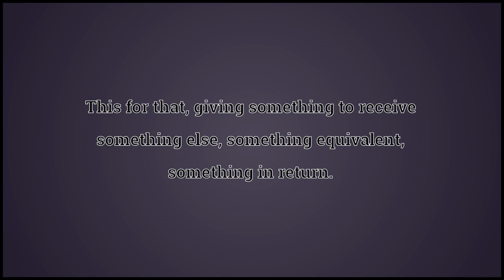What Quid pro quo Means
Video shows what quid pro quo means. Something understood as another; an equivocation.. This for that; giving something to receive something else; something equivalent; something in return.. An equal exchange.. quid pro quo synonyms: barter, swap, swop, trade.  quid pro quo pronunciation. How to pronounce, definition by Wiktionary dictionary. quid pro quo meaning. Powered by MaryTTS